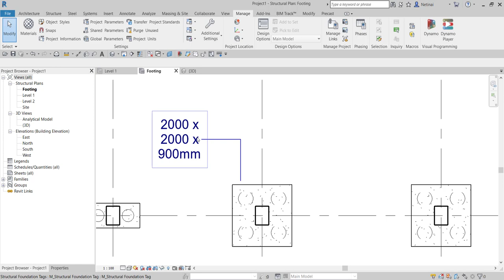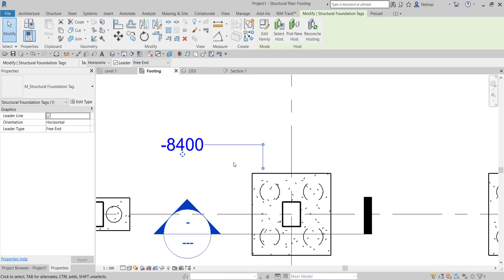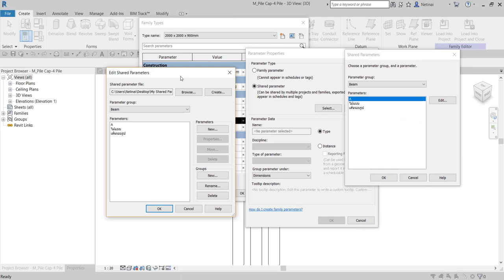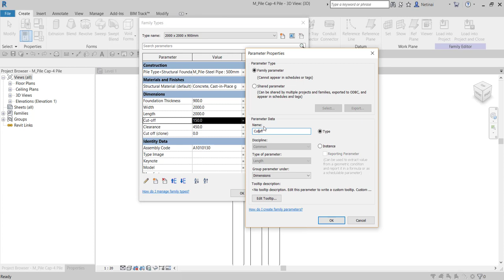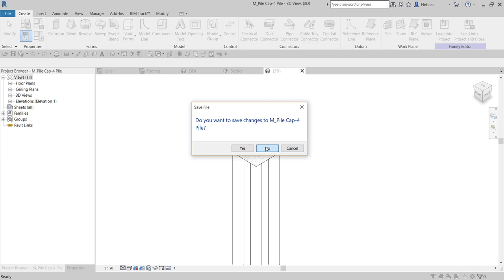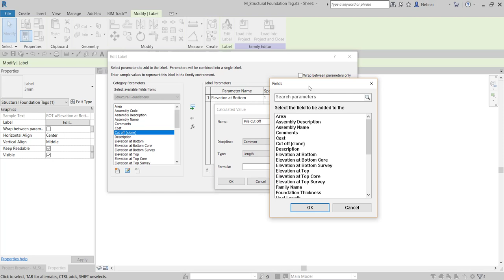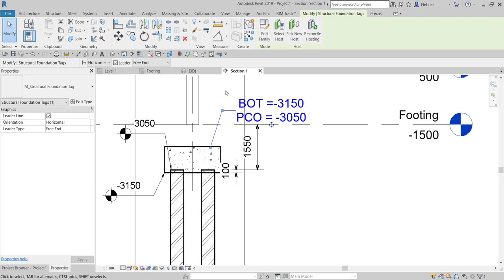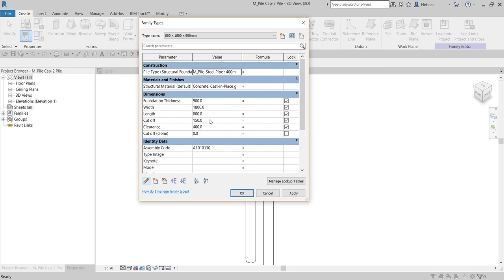Master Revit Tips and Trick - การ Tag บอกระดับตัดเข็ม หรือ Pile Cut-Off